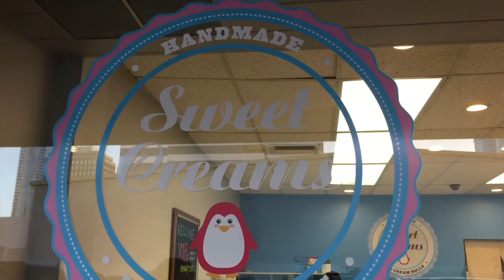Grand Opening - Thailand's Craze in Hawaii - Sweet Creams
Check out Sweet Creams!
Soft Opening 2/10/17
Grand Opening 2/18/17